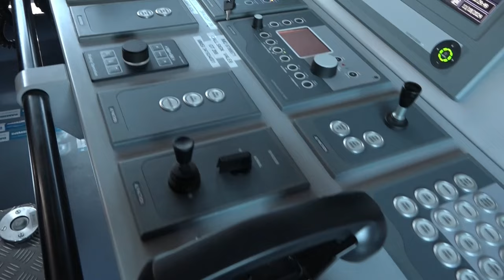18 11 2024 REALISATIE MARINESCHIP NIET ZONDER TEGENSLAGEN